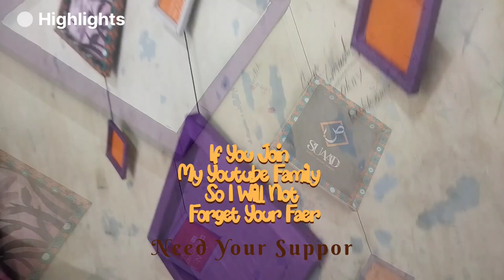How To Make a Photo Frame with Paper | Home Decoration 💡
Sure! Here’s a suggested video caption for your DIY frame-making project:
**🎨 DIY Picture Frame Tutorial! 🖼️**

Learn how to create a beautiful picture frame using simple materials you have at home! ✂️✨ Follow these easy steps and transform an empty cotton box into a stunning frame. Perfect for displaying your favorite photos or artwork!

**Materials:**
- Empty cotton box 📦
- Cutter 🔪
- Glue 🖇️
- Color sheet 📜
- Ruler 📏
- Pencil ✏️
- Scissors ✂️

**Steps:**
1. Prepare and clean the cotton box.
2. Cut the frame shape.
3. Measure and cut the color sheet.
4. Glue the color sheet to the frame.
5. Decorate (optional).
6. Assemble the frame with your picture.
7. Add final touches.

🎥 Watch the video for a step-by-step guide and unleash your creativity!

Your Quries!
frame
frame banane ka tarika
frame making at home
frame design
frame craft ideas
frame decoration ideas
photo frame
photo frame banane ka tarika
photo frame new design
photo frame app
photo frame with icecream sticks
photo frame editing
paper frame
paper frame making
paper frame craft
paper frame drawing
paper frame wall hanging
paper frame decoration
paper frame ideas
paper frame banane ka tarika
paper frames for photos
paper frame easy
paper frame diy
paper frame green screen
paper frame for painting
paper frame making easy
easy frame ideas
simple frame ideas
easy frame painting ideas
easy picture frame ideas with cardboard
easy wall frame ideas
easy photo frame ideas at home
easy bed frame ideas
easy frame wrapping ideas
easy photo frame ideas for mother's day
easy photo frame decoration ideas
diy cardboard frame
cardboard picture frame
photo frame craft
large cardboard frames
cardboard photo frame
diy cardboard photo frame
wall hanging photo frame making
diy photo frame
diy cardboard photo frame ideas
diy photo frame
cardboard picture frames